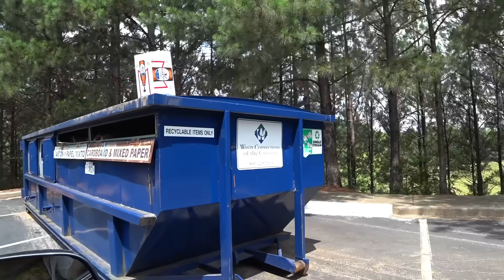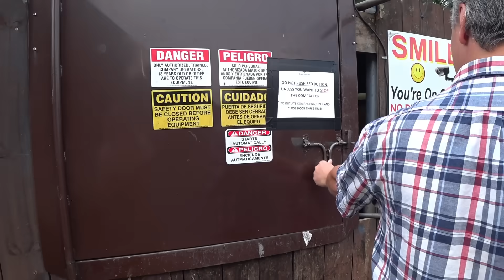Наконец увидели своими глазами! Впечатления от будущего дома/ Что не понравилось в Южной Каролине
США влог, наконец то увидели наш будущий дом своими глазами, съездили на стройку. Южная Каролина, наши первые впечатления. Покупаем дом в Америке. Многоденая семья, наша жизнь в США.